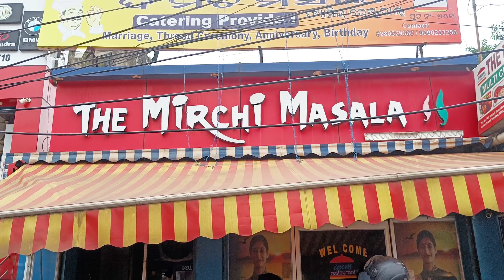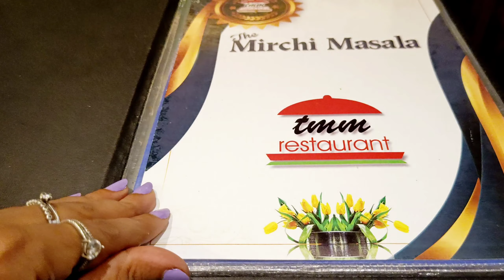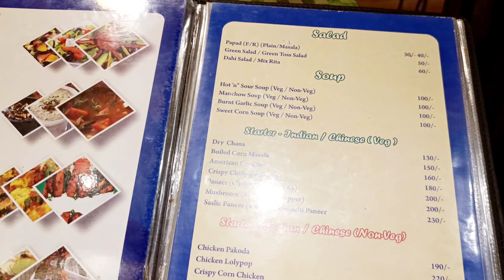The Mirchi Masala Resturant Near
restaurant